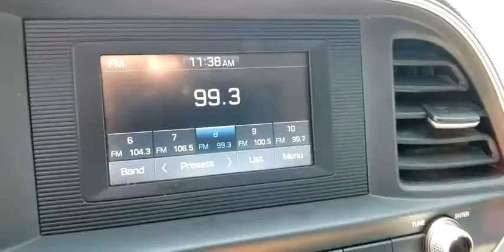2019 HYUNDAI ELANTRA Las Vegas, Henderson, Boulder City, Willow Branch, Nelson, NV P13345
Used 2019 HYUNDAI ELANTRA available in Las Vegas, Nevada at Gaudin Ford. Servicing the Henderson, Boulder City, Willow Branch, Nelson, NV area.

Gaudin Ford
6625 West Roy Horn Way

Recent Arrival! Clean CARFAX. CARFAX One-Owner. Gaudin Ford proudly offers our customers home delivery services virtual product presentations and home test drives. Inquire for details.